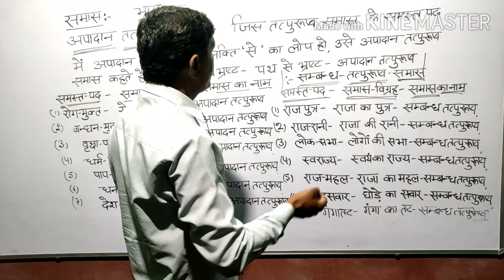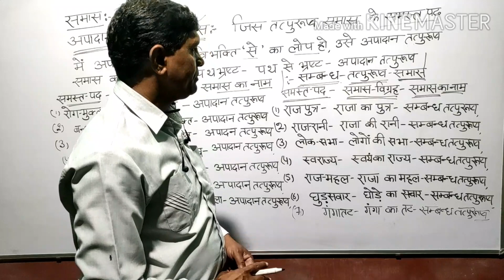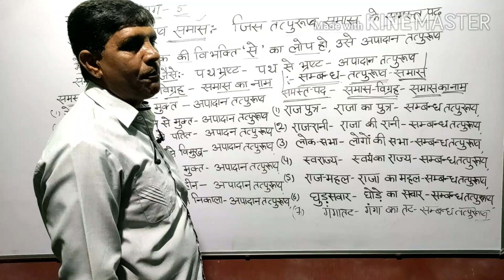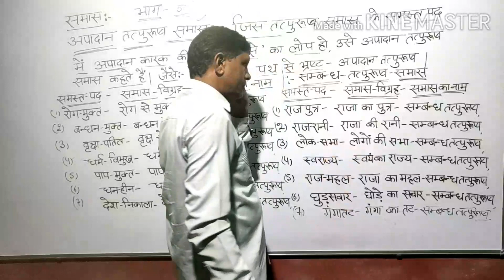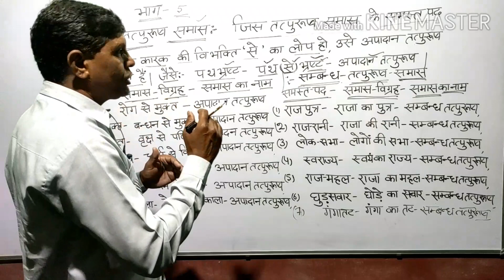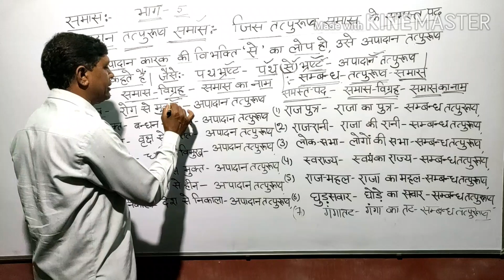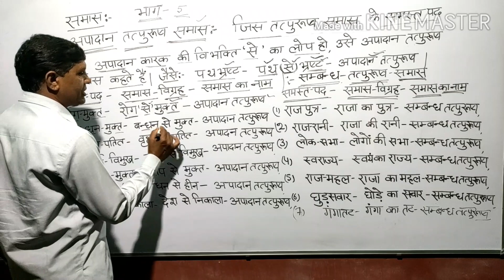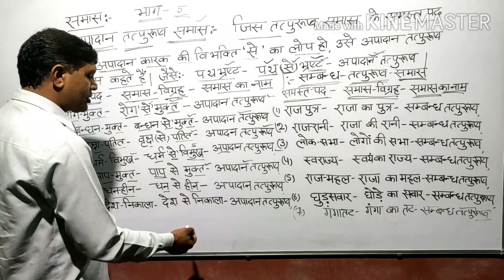Hindi samaas for all classes part 5